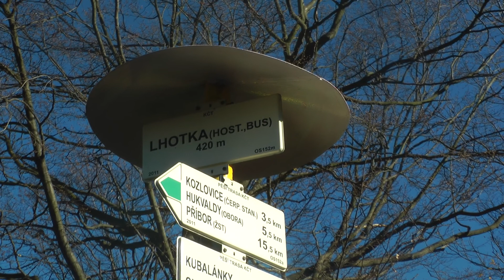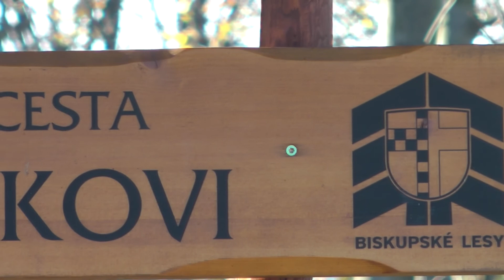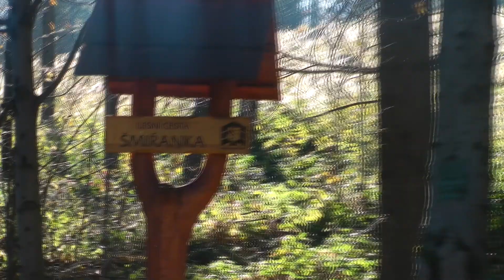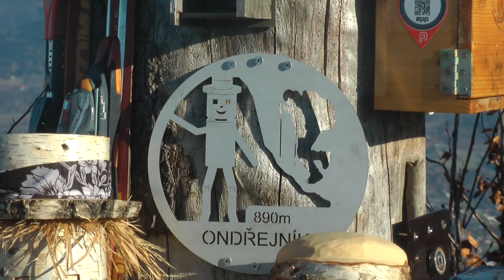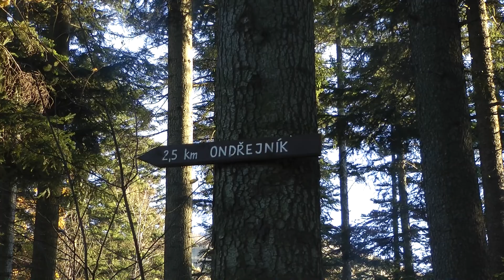Ondřejník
Ondřejník (890 m n. m.)
Ondřejník je samostatným horským masivem s několika vrcholy a mnoha lesními cestami, ze kterých se naskýtá nádherný výhled do krajiny na všechny světové strany.
Výšlap z obce Lhotka,dne 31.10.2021